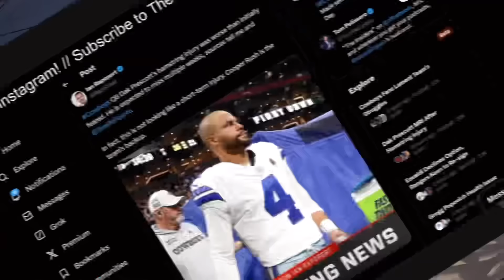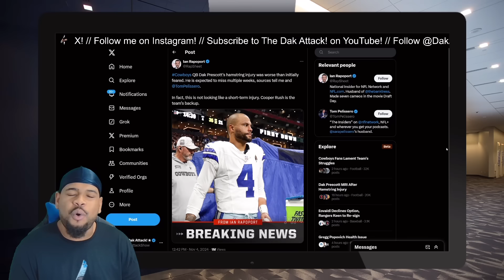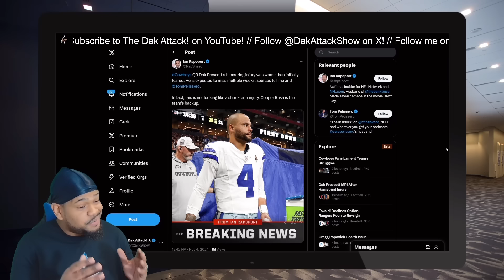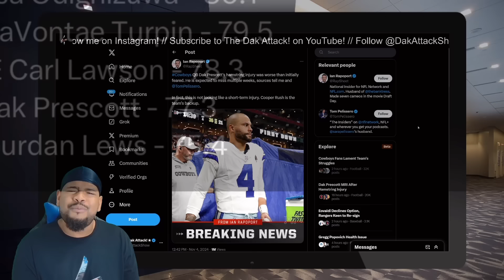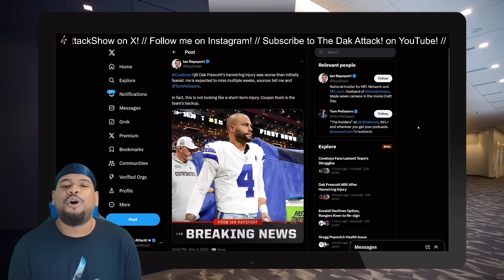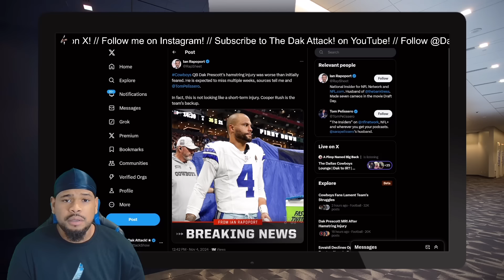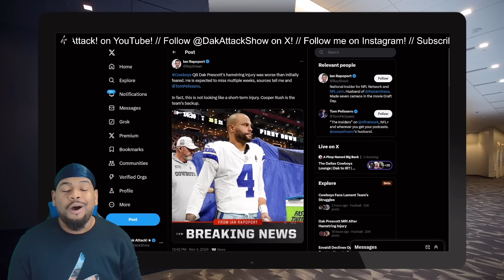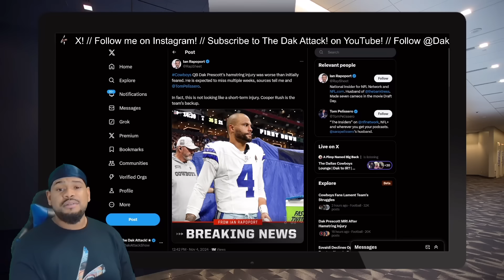Dak Prescott EXPECTED TO MISS MULTIPLE WEEKS For Dallas Cowboys With Hamstring Injury!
Dallas Cowboys starting quarterback Dak Prescott will be sidelined multiple weeks after being ruled out with a hamstring injury that was “worse than feared”. What does this mean for the Cowboys?